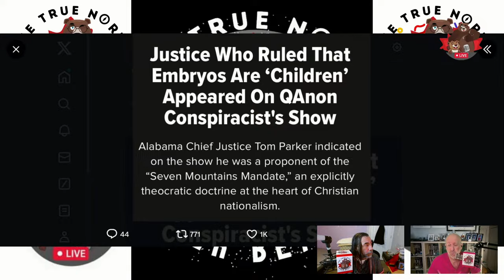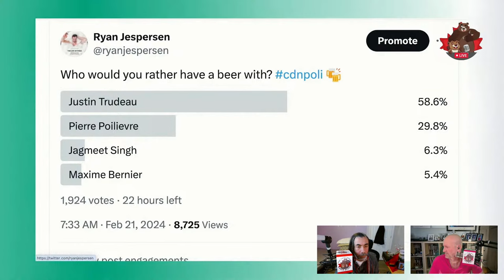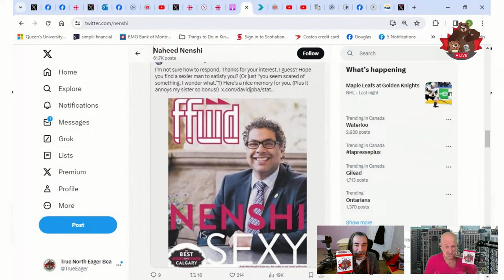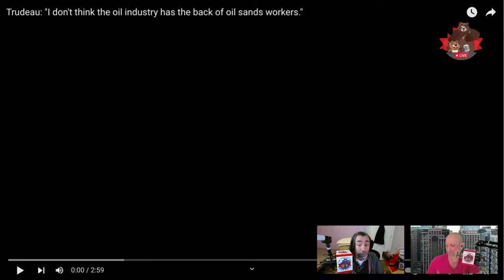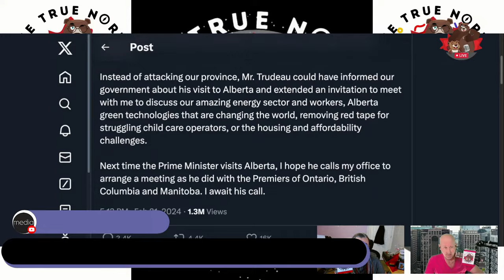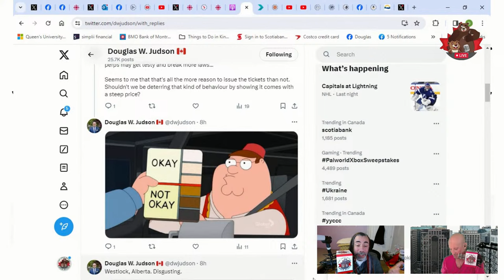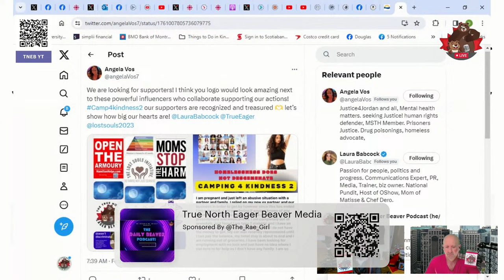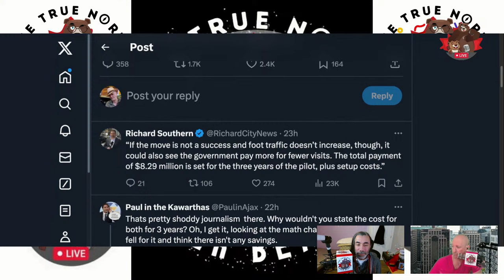Let’s Talk About Sex / Trudeau on Jespersen – The Daily Beaver Morning Show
We would like to formally invite Prime Minister Justin Trudeau for a beer. More specifically, we would like to have him join us for an upcoming PubCast! Gonna reach out to his office, also, let's get it trending on the twitter

Hey, why not, afterall, some opinion piece says no one wants to have a beer with the PM, well, we are saying the opposite. So, here's the invite, an upcoming PubCast, here in Canada's Capital, with locally brewed craft beer!

In other news, Pierre Poilievre continues to be a filthy tow rag.

Episode 324, Fri. Feb 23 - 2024, Here, We, GOOOOOOOOOO!

On Episode 324 of our show, we explore PeePee’s sudden obsession with genitalia as well as whether the fire is back as the Prime Minister knocks it out of the park during an interview, in Edmonton, with Ryan Jespersen

Also, we talk about:

Beyoncé Goes Country
Dancers
Porn and Bathrooms
Let’s Talk About Sex
$2B for BC Builds
PM in Alberta
Beer with the PM
The PM and Oil
Smith’s Tax Cut Delay
Today in Justice
Counter-protesting Pro-Tips

* The Peppermaster